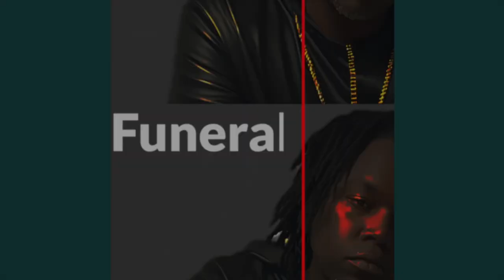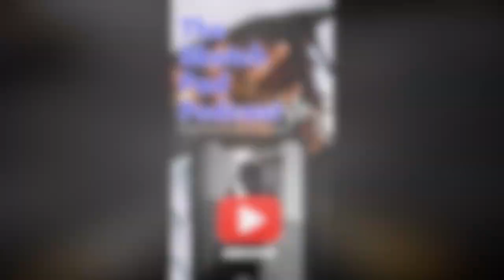Final Boss Vivek | To Van Jones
Rumble- Sketch_pad_podcast609

Rumble- Sketchpadpodcast